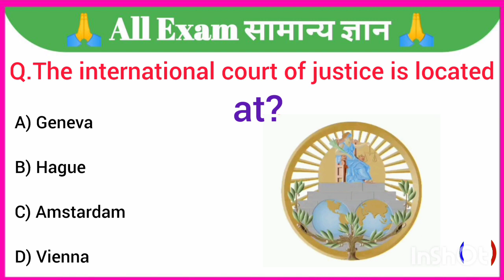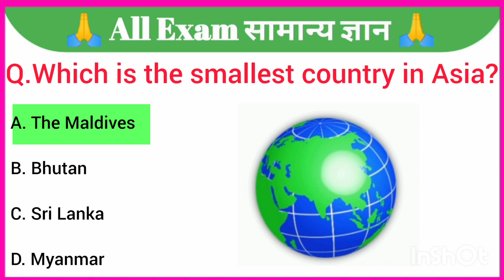GK Question || GK In English || GK Question and Answer || GK Quiz